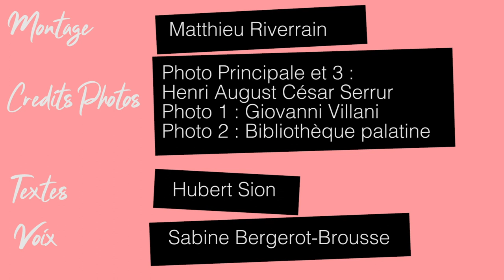PODCAST Les Chroniques d'Hubert n°8 - Clément V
Cette semaine nous vous partons sur les traces de Clément V, le pape Gascon. Bonne écoute et à la semaine prochaine pour un nouveau numéro des Chroniques d'Hubert.

Crédits Photos :
Photo principale et 3 : Henri August César Serrur
Photo 1 : Giovanni Villani
Photo 2 : Bibliothèque palatine
Textes : Hubert Sion
Voix : Sabine Bergerot-Brousse